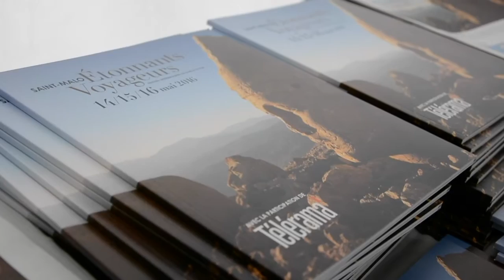VLOG - Festival Etonnant Voyageurs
Mon premier Vlog sur ma journée aux Etonnants Voyageurs, festival de Livre a Saint-Malo.
Rencontre avec Christelle Dabos auteur de la série La Passe Miroir.